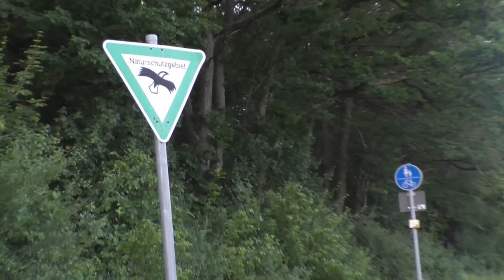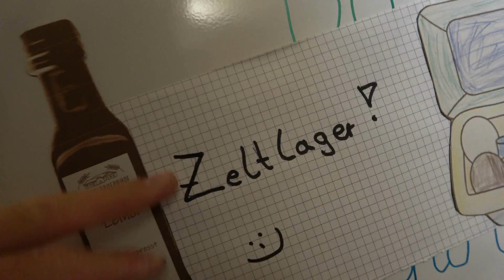Zeltlager TV - Countdown fürs Abenteuer 2024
Die Sommerzeltlager Zeit rückt immer näher und wir freuen uns wahnsinning! Lasst Euch auf ein unvergessliches Abenteuer ein und genießt  die Abende am Lagerfeuer, Tage voller Action und Spielen, Glücksmomente in der Feriengemeinschaft mit neuen Freunden/ Freundinnen und alten Bekannten. Um euch die Wartezeit auf den Hochsommer ein wenig zu versüßen, hier ein kleines Highlight Video mit Impressionen der letzten Jahre. Viel Spaß.

 In diesem Video zeigen wir Einblicke in die Lager-Welt.
 unten in die Kommentare, könnt ihr gerne euer Zeltlager grüßen oder Lagermomente mit uns teilen. Wir freuen uns über eure Storys.  Habt ne gute Zeit und schaut gerne in ein paar Wochen wieder Vorbei - Zeltlager TV.

Quelle, Musik: suno.ai , EMK Liveband , Bolle reiste jüngst zu Pfingsten (Volkslied)... ( Wir sind nicht Eigentümer der gespielten Musik. Das Zeltlager-TV Team schreibt alle Rechte dem Musik Label bzw. dem Künstler zu . Mit diesem Video werden keine Einnahmen generiert. Es dient ausschließlich der Unterhaltung. Bitte melde dich, wenn du Fragen oder Anliegen jeglicher Art hast. ) . Dankeschön.